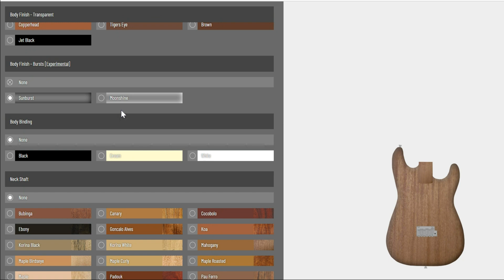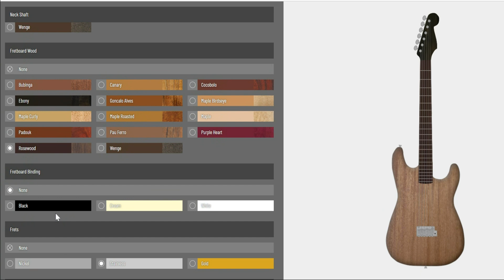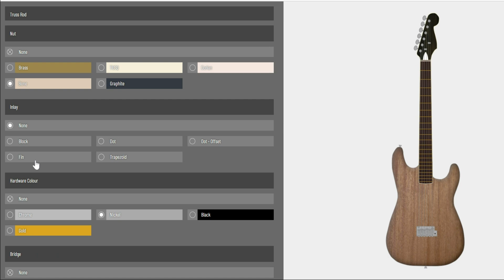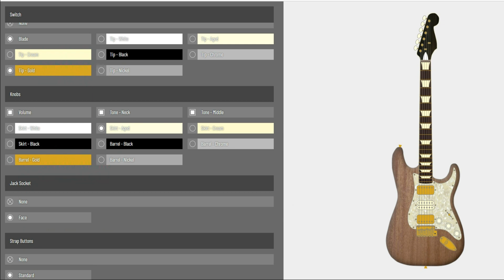guitar build model 2a